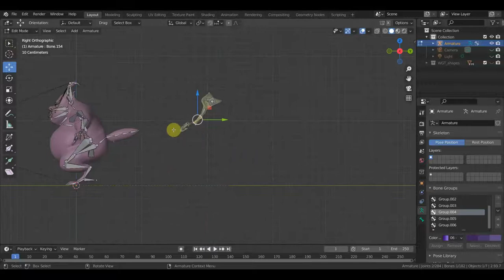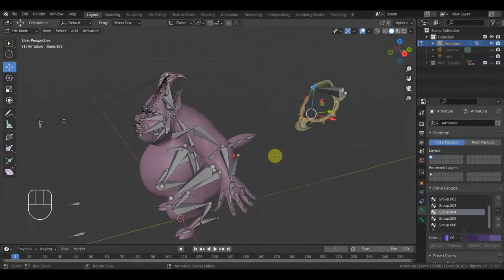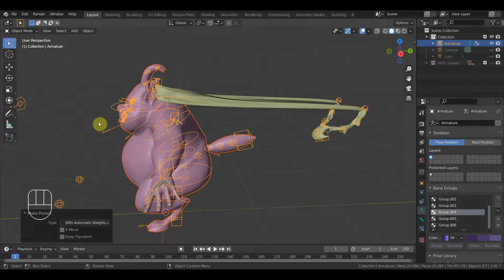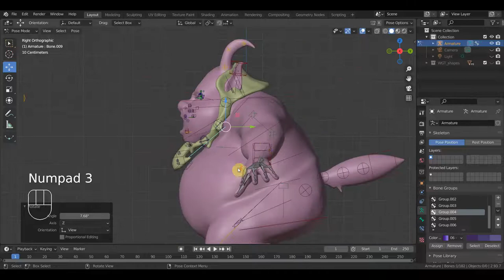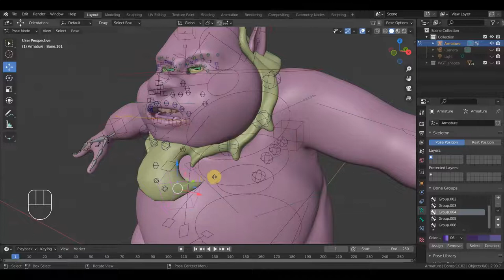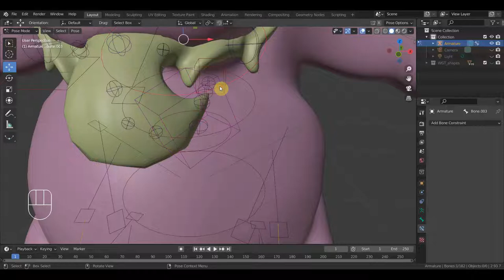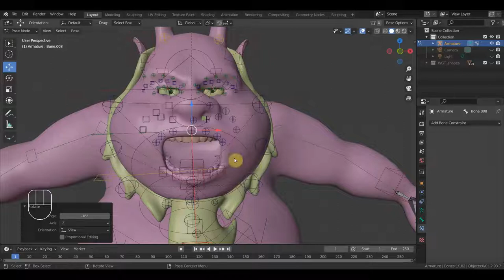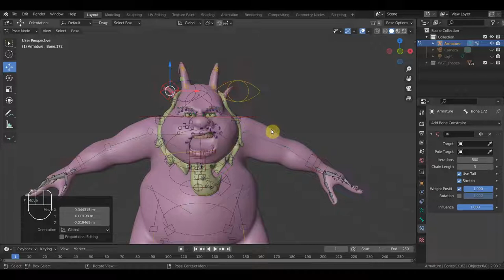BLENDER 2.93 Изменения в привязки бороды Сатиру